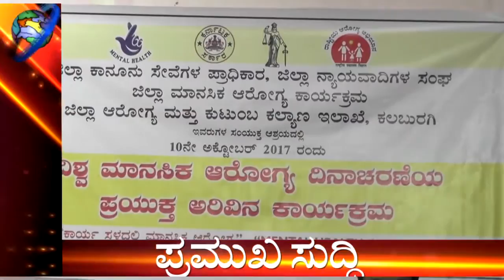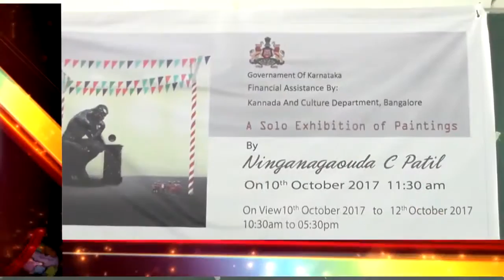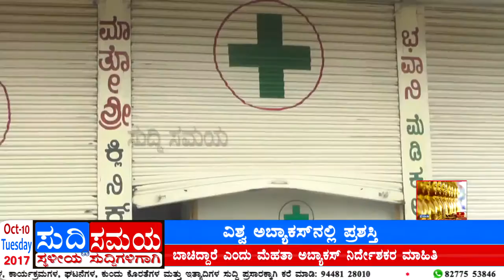SUDDI SAMAYA 10 OCT 2017